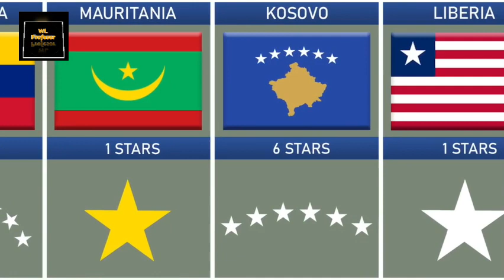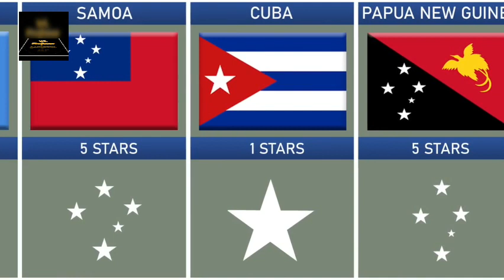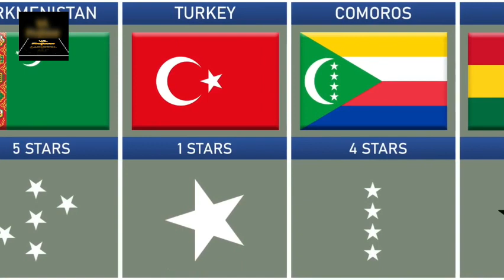How Many Countries Have a Stars in Their Flag